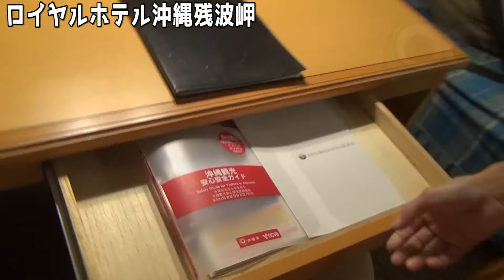【沖縄ホテルレビュー】ロイヤルホテル 沖縄残波岬の客室紹介